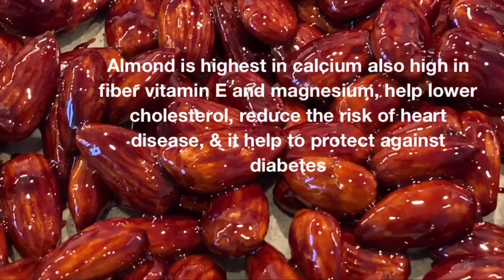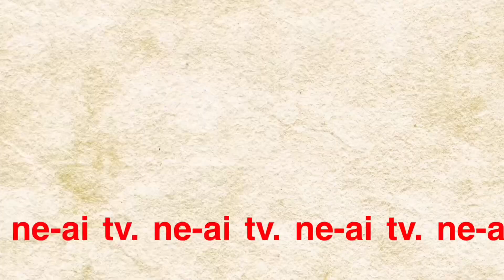HOW TO MAKE MY SWEET CINNAMON ROASTED ALMONDS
2 cups of almonds or any nuts
1-1/2 cup of granulated sugar
1/3 cup water
1 tsp of cinnamon powder
1/2 tsp of salt